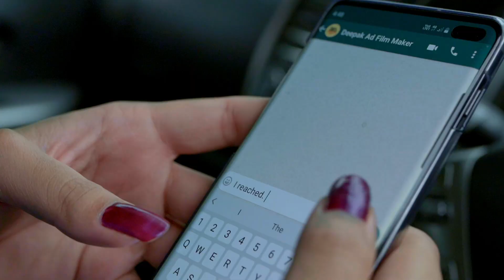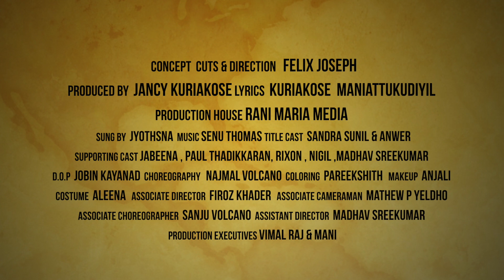ജ്യോത്സ്ന ആലപിച്ച മനോഹരമായ പ്രണയ ഗാനം / Jyothsna Romantic Song.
സ്ഥിരം കാഴ്ചകളിൽ നിന്നും മാറി, വ്യത്യസ്തമായ പശ്ചാത്തലത്തിൽ സംഭവിച്ച ഒരു പ്രണയം. "ഒരു Behind The Scene പ്രണയം".
Lyrics: KURIAKOSE MANIATTUKUDIYIL
Produced by: JANCY KURIAKOSE
Singer: JYOTSNA RADHAKRISHNAN
Concept Cuts & Direction: FELIX JOSEPH
Camera: JOBIN KAYANAD
Title Cast: SANDRA SUNIL & ANWER
Choreography: NAJMAL VOLCANO
Coloring: PAREEKSHIITH
Makeup: ANJALI
Costume: ALEENA
Associate Director: FIROZ KHADHAR
Supporting Cast: JABEENA , PAUL THAADIKKARAN, RIXON , NIGIL , MADHAV SREEKUMAR
Associate Cameraman: MATHEW P YELDHO
Associate Choreographer: SANJU VOLCANO
Assistant Director: MADHAV SREEKUMAR
Production Executives: VIMAL RAJ & MANI
Production House: RANI MARIA MEDIA
                         Lyrics
ഒന്നോടി വന്നെന്‍ ചിറകിന്‍ കീഴില്‍
ഒളിക്കുമോ കണ്ണാ.
ഒന്നോടി വന്നെന്‍ കവിളില്‍ മുത്തം
നല്‍കുമോ കണ്ണാ.
ഒന്നോടി വന്നെന്‍ കരവലയത്തില്‍
   ഒതുങ്ങുമോ കണ്ണാ...
നല്‍കുമോ കണ്ണാ.

 തൊടിയില്‍ മന തൊടിയില്‍ നീ
ഉരുണ്ടു വീഴുമ്പോള്‍.
       ഇരു കൈകല്‍ കോരിയെടുക്കും
           കുളിരില്‍ മൂടും...
       അരികില്‍ എന്‍ അരികില്‍
            നീ വന്നിടുമ്പോള്‍...
       അധരത്തോടെന്‍ അധരം
            നീ ചേര്‍ത്തിടുമ്പോള്‍...
       ഇരുളെല്ലാം പോയ് മറയും
            നനവുണരും

ഒളിക്കുമോ കണ്ണാ.
നല്‍കുമോ കണ്ണാ.

       ചലനം പദ ചലനത്തില്‍ നീ
          പാടുമ്പോള്‍...
       ഉരുകും എന്‍ ഹൃദയം നറു-
           വെണ്ണ പോലാകും...
       വെയിലില്‍ തിരിനാളങ്ങള്‍
           നൃത്തം ചെയ്യുമ്പോള്‍...
       തണലാകും എന്‍ മാറില്‍
ചേര്‍ത്തണയ്ക്കും.

ഒളിക്കുമോ കണ്ണാ.
നല്‍കുമോ കണ്ണാ.
ഒന്നോടി വന്നെന്‍ കരവലയത്തില്‍
   ഒതുങ്ങുമോ കണ്ണാ...
നല്‍കുമോ കണ്ണാ.
THIS VIDEO IS COPYRIGHT PROTECTED. PLEASE DO NOT REPRODUCE THE FULL VIDEO OR ANY PART OF IT WITHOUT CONSENT.